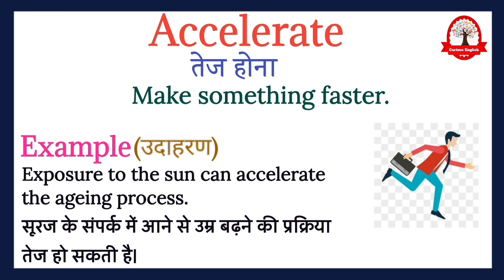Accelerate meaning in Hindi | Accelerate ka matalab kya hota hai | Word meaning in Hindi